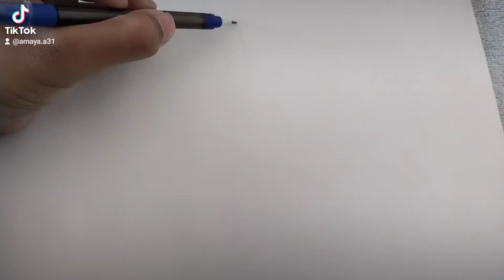Learn to draw a realistic apple in only few minutes | New pencils! | The World of Art